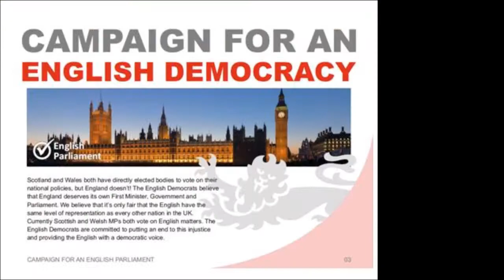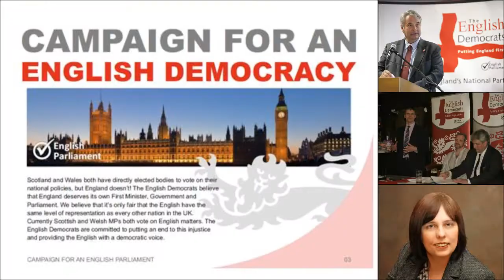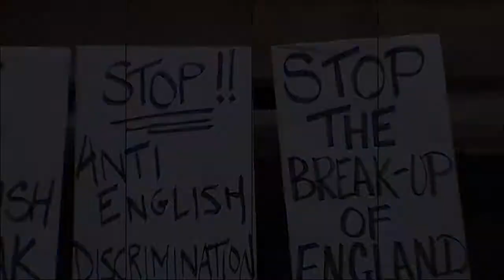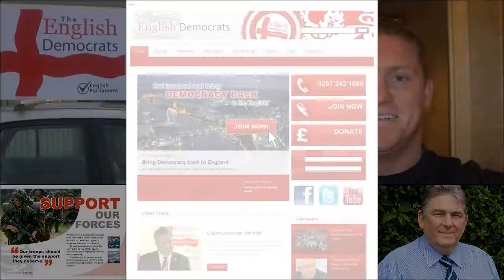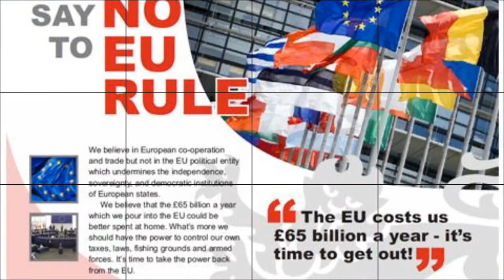I say that means an English Parliament (feat Robin Tilbrook) English Democrats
ED Photo sequence Music by HTR